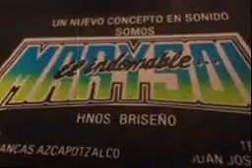Sonido Marysol audio retro en Iztapalapa 1997 Salsa maquiavelica